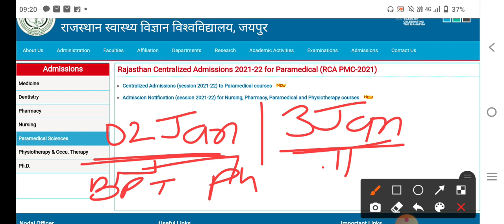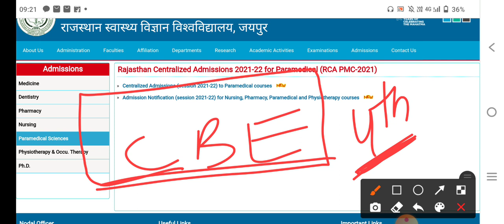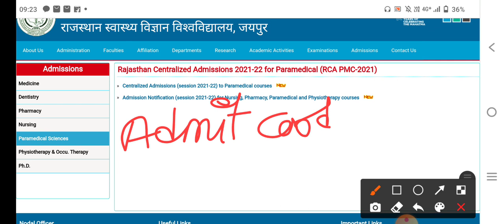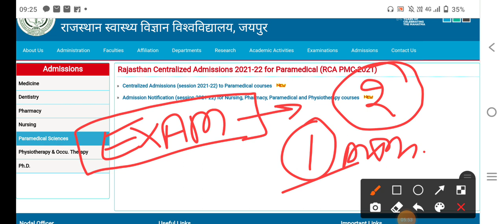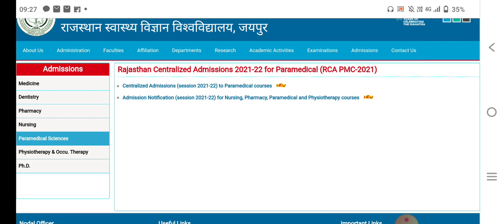RUHS ENTRANCE EXAM 2021-22 बड़ा अपडेट | RUHS BSC NURSING PARAMEDICAL PHARMACY BPT Entrance Exam News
RUHS BSc Nursing Admit card 2021-22 | RUHS BSC NURSING PARAMEDICAL PHARMACY Entrance Exam Admit card
RUHS ENTRANCE EXAM ADMIT CARD 2021-22 DATE,
RAJASTHAN BSC NURSING ENTRANCE EXAM ADMIT CARD DOWNLOAD 2021-22,
RUHS BSC NURSING ENTRANCE EXAM LATEST UPDATE,
RUHS BSC NURSING KE PRAVESH PATRA KAB JAARI HONGE,
RUHS ADMIT CARD DOWNLOAD 2021-22 BSC NURSING,
बीएससी नर्सिंग फार्मेसी एवं पैरामेडिकल प्रवेश पत्र डाउनलोड 2021-22,
RUHS BSC NURSING EXAM DATE CONFORM,
RUHS Online Form Correction News,
RUHS BSC NURSING PARAMEDICAL PHARMACY ENTRANCE EXAM 2021-22,
RUHS LATEST UPDATES,
👉विजय एजुकेशन न्यूज की वेबसाइट से मॉडल पेपर डाउनलोड करें👇

RUHS AIIMS BSC nursing entrance exam coaching,
online exam ki prakriya,
ruhs online exam ke liye computer course jaruri h ,
bsc nursing online exam ka center,
online exam kaise diya jata hai,
online exam kaise hota hai mobile se, online exam process steps by steps,

OWNER:-
Dr. VIJAY POONIYA BIOLOGY LECTURER